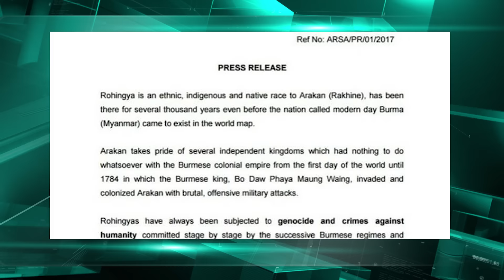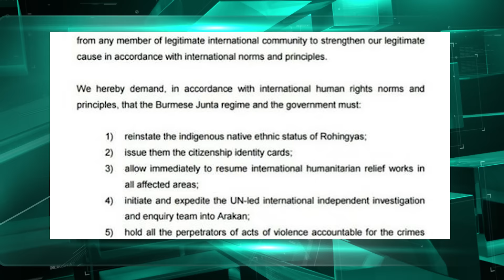Rohingya News - ANA Arakan Today - 29/3/2017 – Wednesday